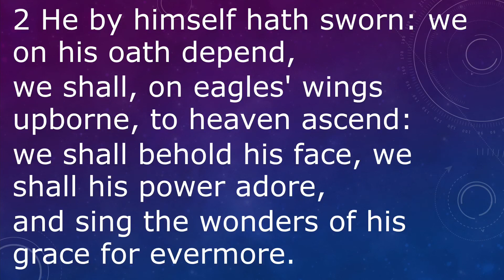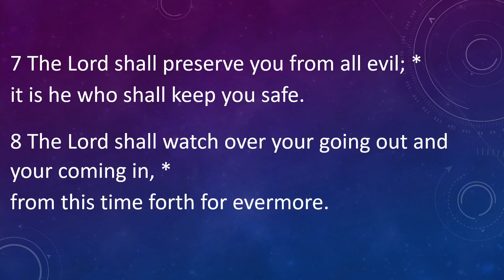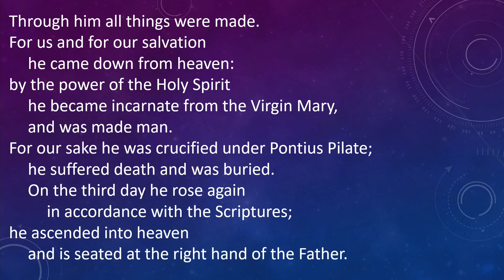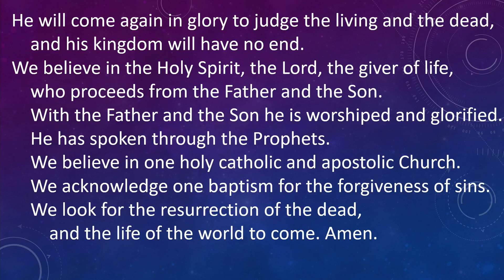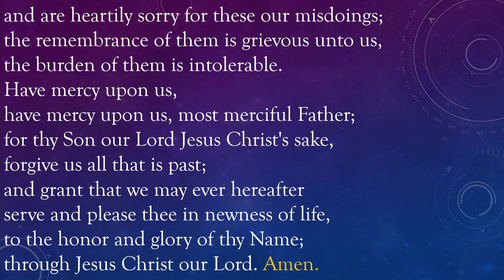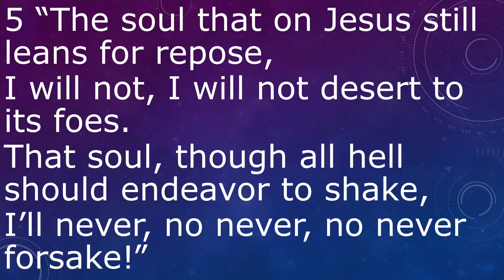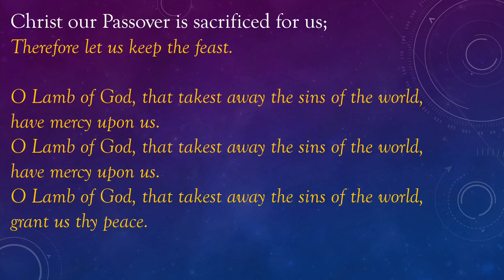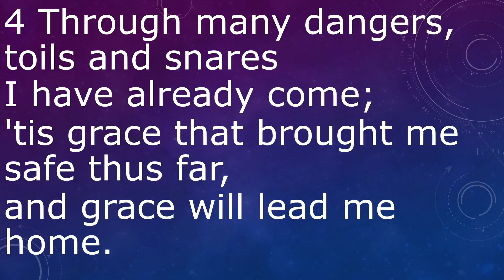Holy Eucharist Rite I March 5, 2023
Hymn: 401
Opening Acclamation BCP 323
Collect for Purity
Kyrie Eleison BCP 324
Collect for the Day
First Lesson: Genesis 12:1-4a
Psalm 121
Second Lesson: Romans 4:1-5, 13-17
Gospel: John 3:1-17
The Sermon
The Nicene Creed
Prayers of the People: Form 1
Confession of Sin
The Peace
Announcements
Offertory: Hymn 637
Doxology
Eucharist Prayer 1 BCP 331
The Lords Prayer BCP 336
Post Communion Prayer BCP 339
Rec. Hymn: 671
Dismissal BCP 340